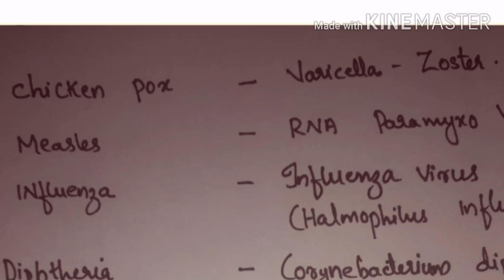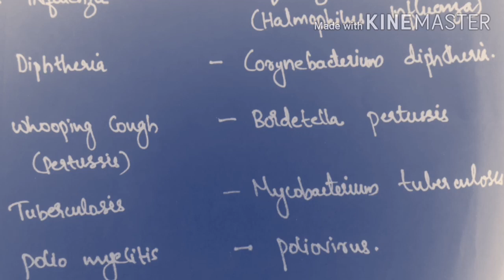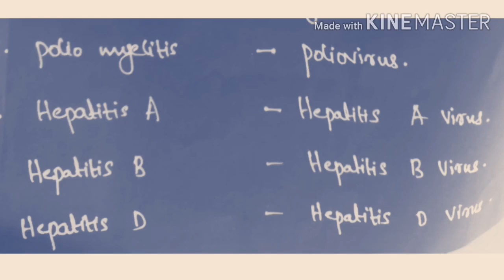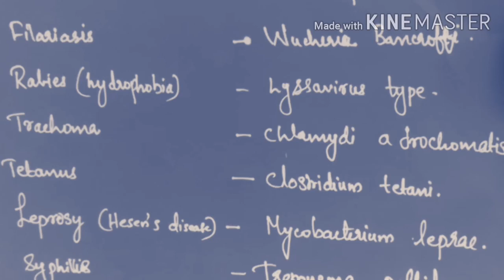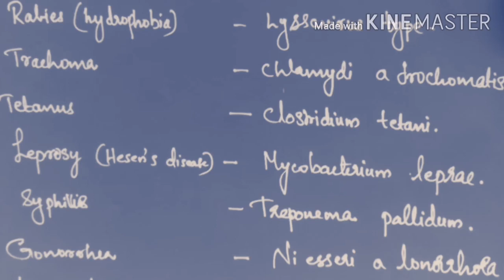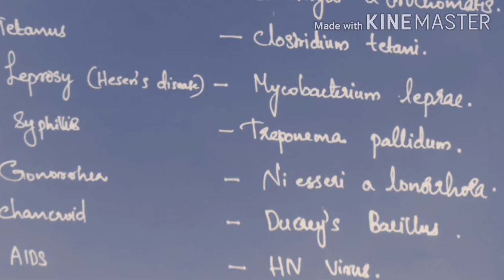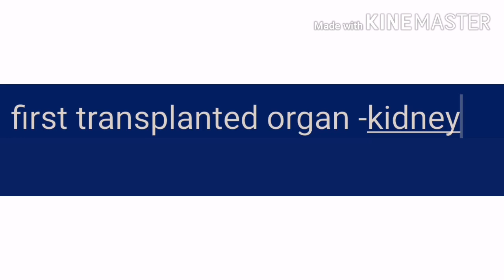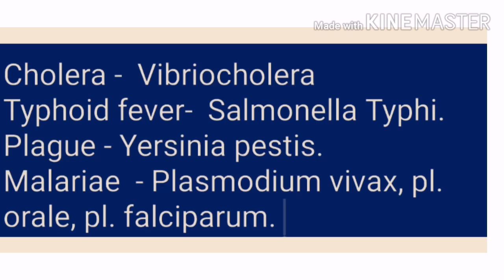Diseases And their Causative Agents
Hi all today discussed about diseases and their causative agents. This will help forpharmacist competitive exams. If u like plz support my vlog. Thank u dears.